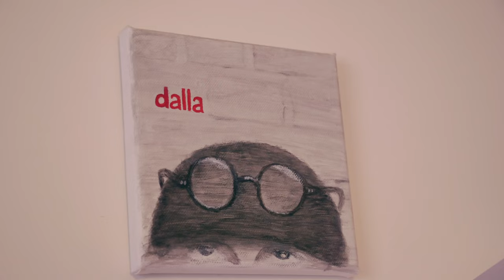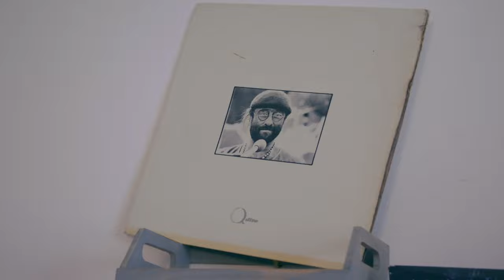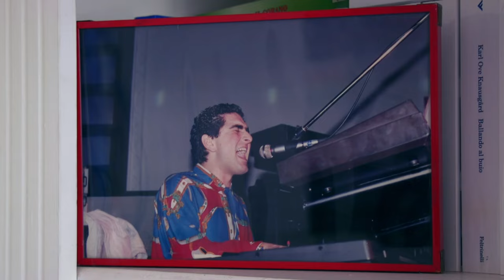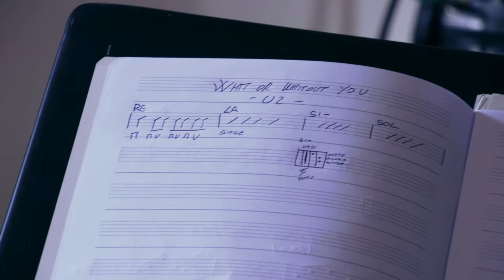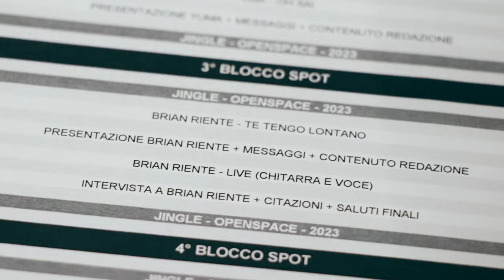La COPPIA di MUSICISTI - Margherita e Brian - VdM ep. 2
Oggi conosciamo Brian e Margherita, un chitarrista e una cantante che vivono insieme e andiamo a scoprire come funziona la vita da musicista IN COPPIA!

Credits:

Vita Da Musicista è ideato e realizzato da Alessandro Lozzi

Protagonisti di puntata: Margherita Silvestrini e Brian Riente

Color: Andrea Dalfino
Riprese aggiuntive: Alexandra Maiolo
Si ringrazia Vincenzo Santoro e Valentina Naselli di Radio Roma Sound, il chitarrista e la cantante Lorenzo De Angelis e Moà, l'allievo Niccolò e la Scuola di Musica Rosso Music Lab.

Brani:

"Amica Mia" (Brian Riente · Roberto Sanguigni · Bernardino Ponzani · Margherita Silvestrini · Ettore Mirabilia ·  Pierangelo Ambroselli)

"Domenica" (Matteo Gabbianelli, Margherita Silvestrini, Brian Riente)

"Le parole che mi hai detto" (Matteo Gabbianelli, Margherita Silvestrini, Brian Riente)

"Ferma" (Matteo Gabbianelli, Margherita Silvestrini, Brian Riente)

Soundtrack

Casa Vianello (A. Martinelli)
Jazzy Frenchy (B.Tissot)

Contributi video:

Un sacco bello (Verdone, Medusa)
Audio Wave (Damnel Media)
Domenica (Visual di B.Riente prod. KuTso)